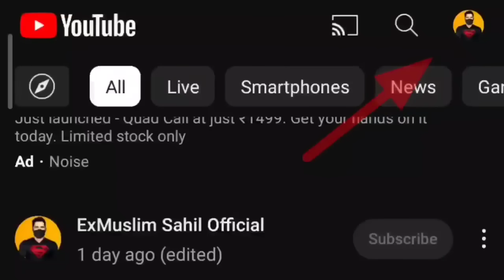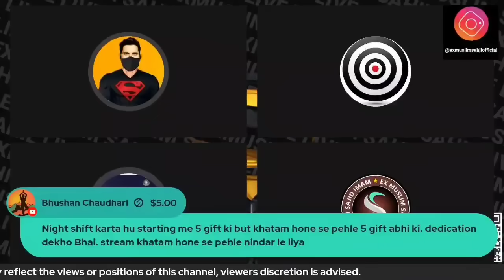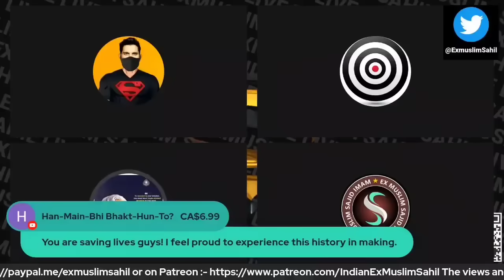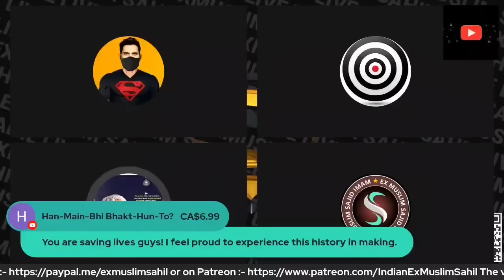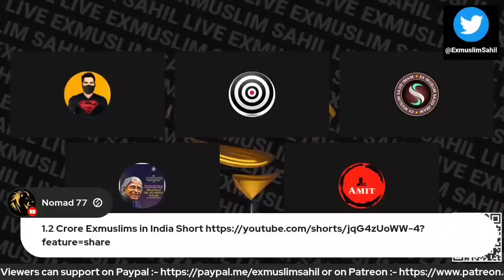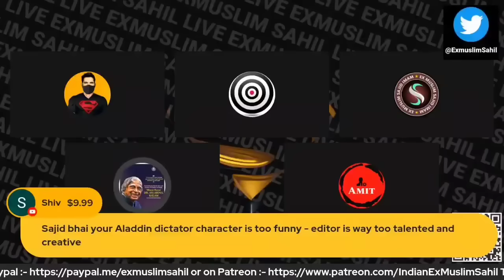Students Are Leaving Islam | Exmuslim Sahil